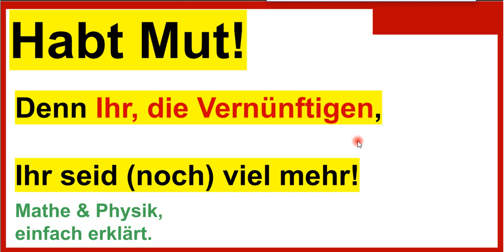Habt Mut, denn Ihr Vernünftigen, Ihr seid (noch) viel mehr!!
+++ Meinungsfreiheit im MaPhy-Forum +++ Bitte, helfen Sie uns Endlich wieder (Sapere aude!) Jeder Depp beschwert sich und fordert Sonderrechte, um nicht lernen zu müssen. Dreht den Spieß um! Beschwert Euch, wieder mehr lernen zu können!

Björn Köhler

zzzzz_intern